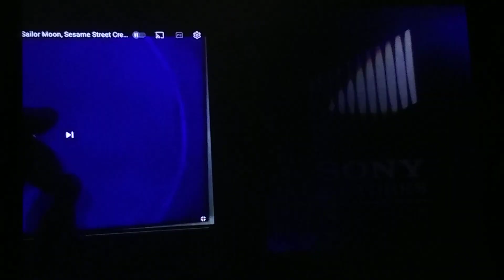30 de noviembre de 2023